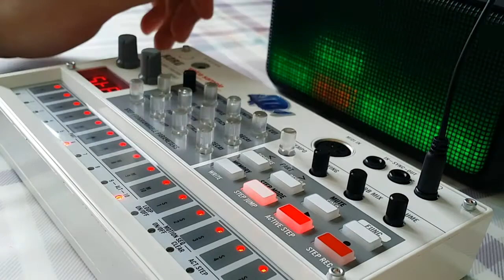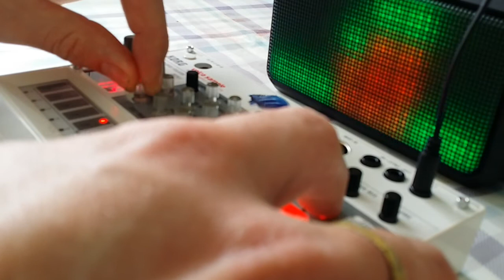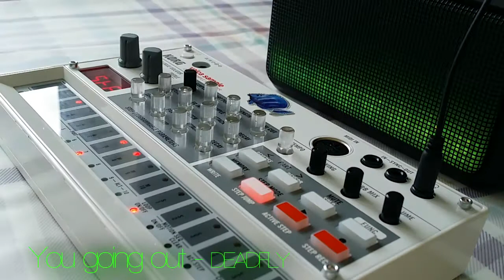KORG Volca Sample Jam (You going out - DEADFLY)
Quick Kitchen Jam on the Volca before we were going out.
I'm still learning things on this amazing bit of kit.
My first video was a bit busy but no real structure to the track, this is not perfect but the first time I played it live it sounded alot better but when performing live you miss a few intended drops and build ups. Just a bit of fun jamming with Korgs.